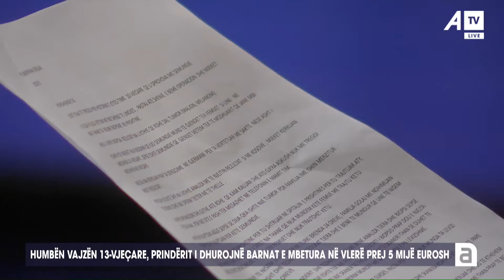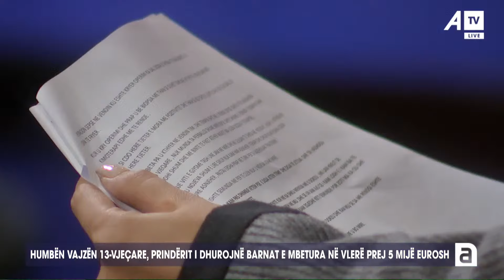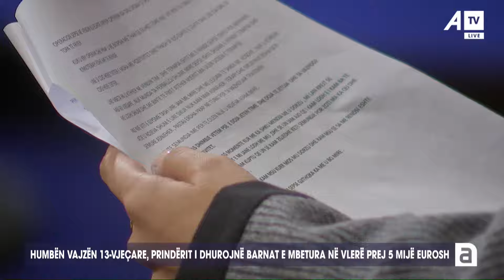Mjekët në Turqi i thanë që ishte shëruar, por ajo humbi jetën, prindërit ndihen "të mashtruar"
Follow ATV on Facebook:

 / atvks

Follow ATV on Instagram:

 / atvlive.tv